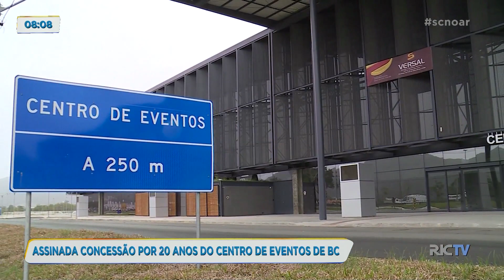Concesão do Centro de Eventos de Balneário Camboriú é assinada por 20 anos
Nesta sexta-feira (8), a concessão do Centro de Eventos de Balneário Camboriú foi assinada pelo prazo de 20 anos.

A próxima etapa é o lançamento da concorrência pública de seleção da empresa responsável pela gestão. De acordo com o decreto, o Centro de Eventos será destinado à realização de feiras, congressos, convenções, seminários e eventos do gênero.

Após a publicação do decreto no diário oficial, a documentação será encaminhada ao Tribunal de Contas do Estado (TCE) com o prazo de até 60 dias para análise e manifestação. Em seguida, a Santur lançará o edital de concorrência pública para seleção da empresa que se responsabilizará pela gestão.

O cronograma da entrega das obras está previsto para o final de Dezembro.